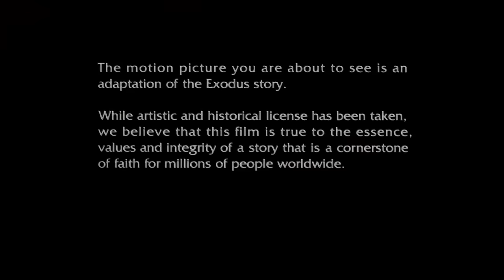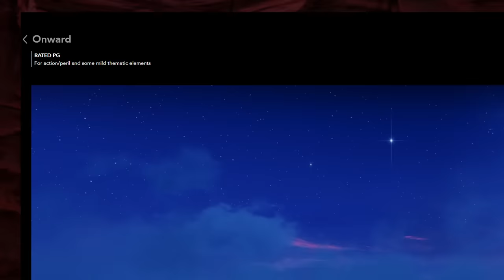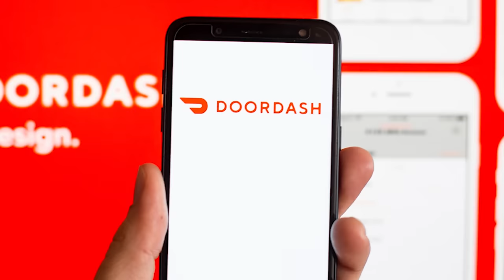The Prince of Egypt - Nostalgia Critic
to find out more about Full Sail’s film programs and how to get started!

Everyone talks about Ten Commandments, but this animated gem doesn't get enough love. Join Nostalgia Critic in looking over why this is a classic in so many ways people don't give enough credit for.  Let's take a look at The Prince of Egypt.

The Prince of Egypt is a 1998 American animated musical drama film produced by DreamWorks Animation and released by DreamWorks Pictures. Directed by Brenda Chapman, Steve Hickner, and Simon Wells (in Chapman and Hickner's feature directorial debuts), the film features songs written by Stephen Schwartz and a score composed by Hans Zimmer. The voice cast consists of Val Kilmer in a dual role, Ralph Fiennes, Michelle Pfeiffer, Sandra Bullock, Jeff Goldblum, Danny Glover, Patrick Stewart, Helen Mirren, Steve Martin, and Martin Short.